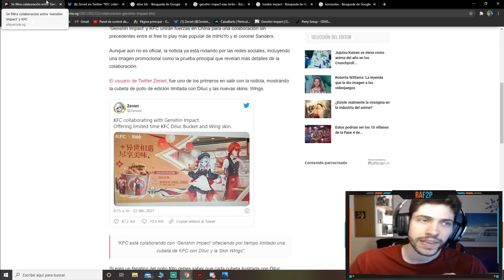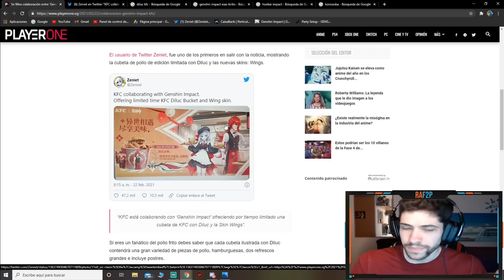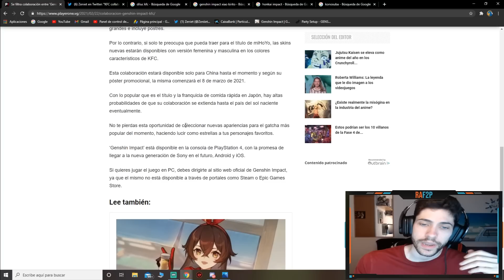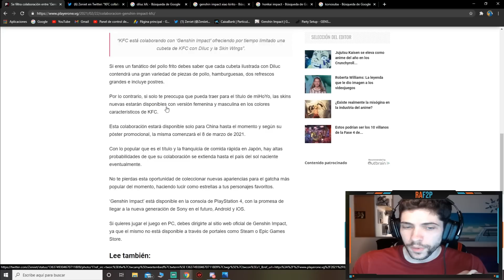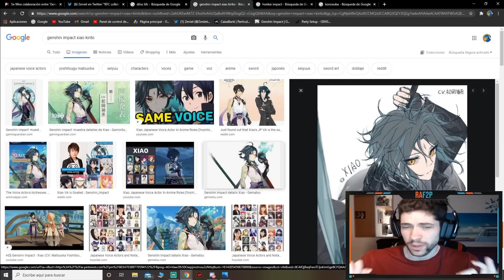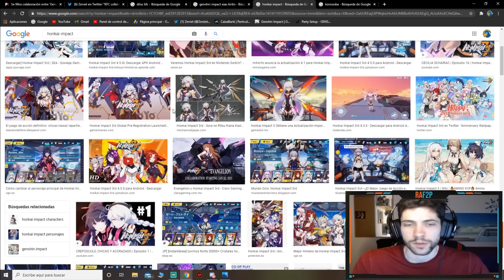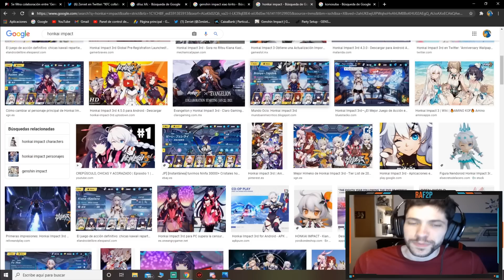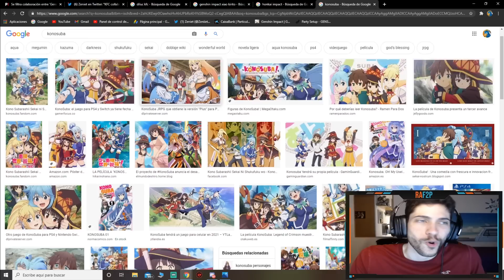¿GENSHIN IMPACT TENDRA COLABORACIONES Y SKINS? ⭐️ Promoción con KFC | Genshin Impact Español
¡Pues muy buenas Familia! Hoy os dejo con  un tema que se ha planteado desde hace mucho tiempo con Genshin Impact, ¿Habrá Colaboraciones y Skins en algún momento? Genshin al ser un juego gacha, lo mas seguro es que tenga un ámbito de skins en un futuro, simplemente estéticas (o eso espero) además de las propias skins de alas que ya tenemos implementadas en el juego. Las colaboraciones en este tipo de juegos son bastante frecuente, pero en Genshin Impact lo veo complicado por como esta montado el juego y la historia de los personajes, pero nunca se sabe. En cuanto a las promociones, ha tenido la primera con KFC y no se descarta que pueda tener mas. Espero que os guste el video y me deis vuestra opinión en los comentarios, nos vemos en el siguiente video 😉